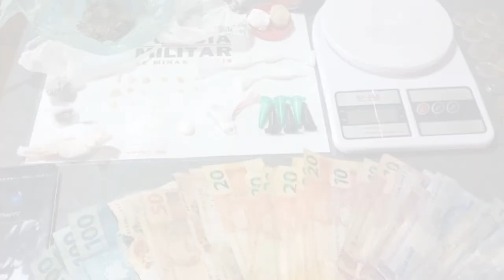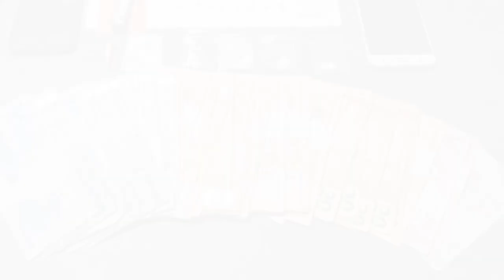UMA PESSOA MORRE CARBONIZADA APÓS CARRO PEGAR FOGO AO COLIDIR COM CAMINHÃO NA MG-050 EM PASSOS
- EM ALPINÓPOLIS, MULHER QUE APLICAVA GOLPES USANDO PIX É PRESA
- NA MG-050, EM PASSOS, PESSOA MORRE CARBONIZADA APÓS CARRO BATER DE FRENTE COM CAMINHÃO E PEGAR FOGO
- O KILÔMETRO 117 DA MG-050 TERÁ O TRÂNSITO INTERROMPIDO A PARTIR DAS 16:00 DESTA TERÇA FEIRA (13/09)
- EM COMPETIÇÃO DE VOO LIVRE EM ARAXÁ, PILOTO DE PARAPENTE MORRE AO CAIR DE UMA ALTURA DE 60 METROS
- POLÍCIA CIVIL RESGATA FILHOTE DE CACHORRO EM SÃO ROQUE DE MINAS QUE FOI ROUBADO EM TAPIRA
- NO FIM DE SEMANA, CAPITÓLIO REGISTRA 2 CASOS DE TRÁFICO DE DROGAS
- BRINQUEDO DE PARQUE DE DIVERSÕES NA ÍNDIA DESPENCA DE 15 METROS DE ALTURA